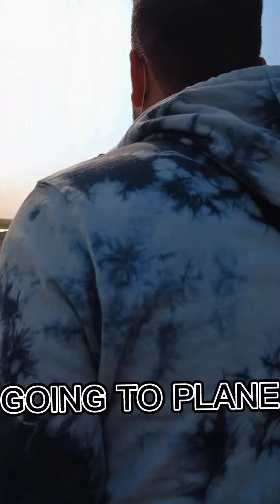PAKISTAN TO DUBAI AIRPORT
Pakistan PIA
Dubai airport